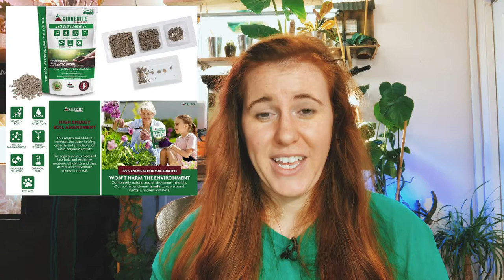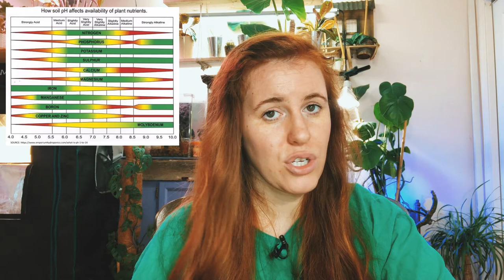CINDERITE FOR PLANTS & A SOIL AMENDMENT. HOW TO USE IT IN POTTING SOIL & WHY? | Gardening in Canada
CINDERITE AS A SOIL AMENDMENT. HOW TO USE CINDERITE IN POTTING SOIL & WHY?

Ultimate Fungus Gnat, Mealy Bug, Thrip, Spider Mite control
3-in-1 pH meter

Canadian gardener or simply a gardeners wanting to learn more about the science of gardening this is the place for you!